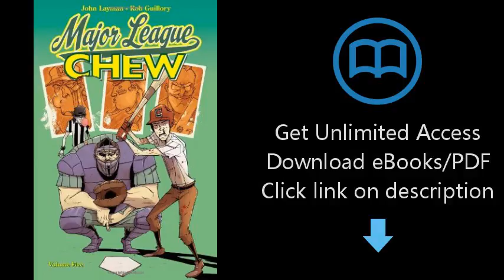Download Chew, Vol. 5: Major League Chew PDF